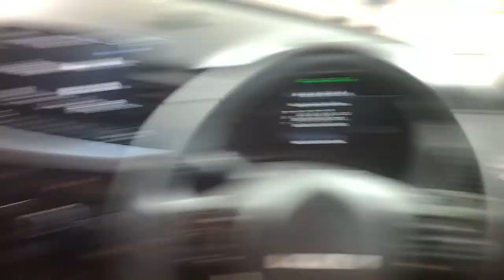Car Talks - Ep 10 - Air Rifle Gadgets & Lidl